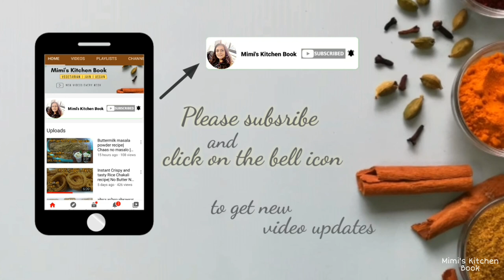Amla Candy Recipe | Awala Candy Recipe | आवळा कँडी रेसिपी | गुळाची आवळा कँडी रेसिपी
Amla is very beneficial for health as it is rich in vitamin C
which helps us in boosting immunity, reducing blood pressure and many more...
this sweet amla candy recipe is made with just few ingredients and  is very tasty
आंवला की कैन्डी बनाने की आसान विधि | Easy Amla Candy Recipe | How to make Amla Candy at home

jainfood, jainfoodie, jainrecipes, tithi special recipes, tithi dinner recipes, jain tithi dinner recipes, jain recipes, jain dinner recipes Indian, jain dinner recipes

Click on bell button to get the regular updates of my next recipe.

Mimis Cookbook formerly known as Mimi's Kitchen Book
@Mimis Cookbook